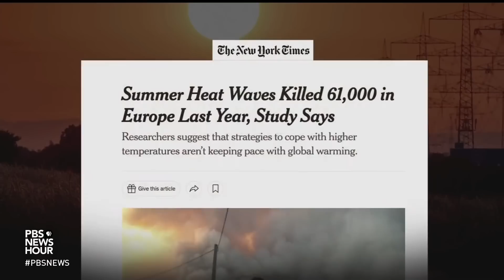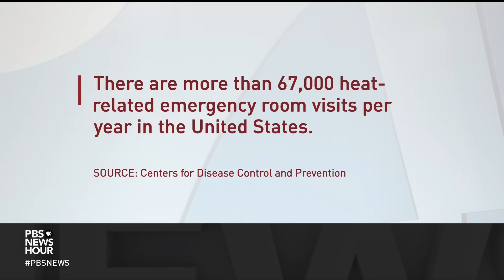Eastern U.S. hit with flooding as heat wave drags on in West and South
Extreme weather is making an impact from one end of the country to the other. Ferocious heat and heavy rains persisted Monday and millions of Americans were left to cope and clean up. Stephanie Sy reports on flooding in the eastern U.S. and discusses the streak of 110-plus-degree days in Phoenix with David Hondula.